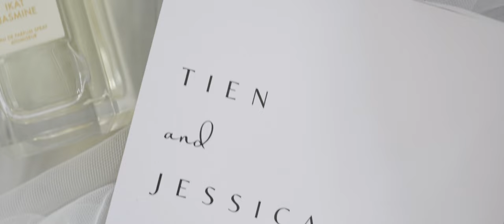Jessica and Tien - Luminare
The beautiful wedding of Jessica and Tien - Luminare in Melbourne, Australia.